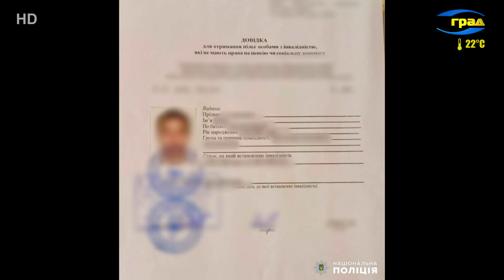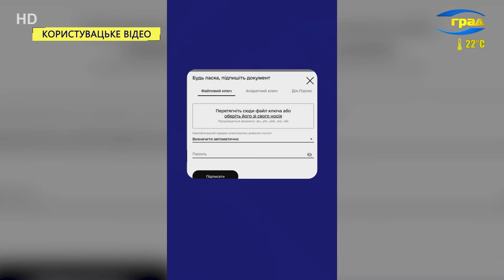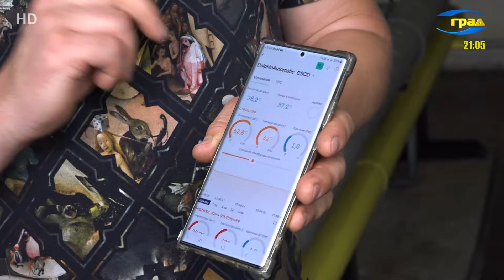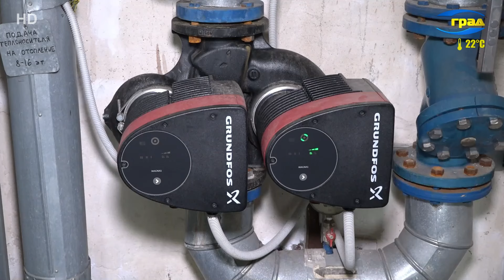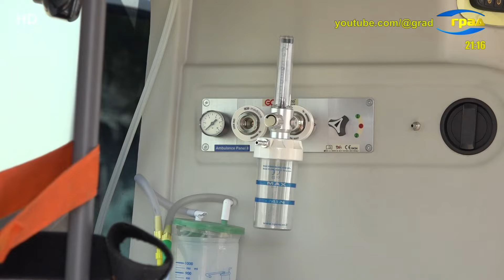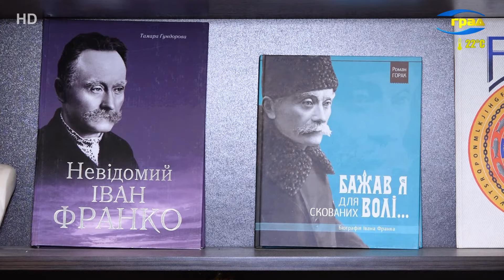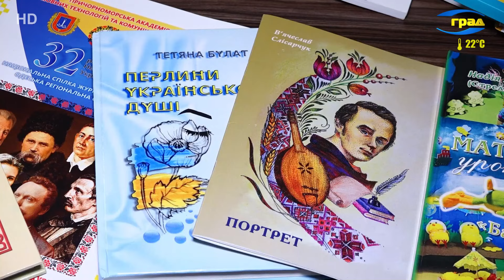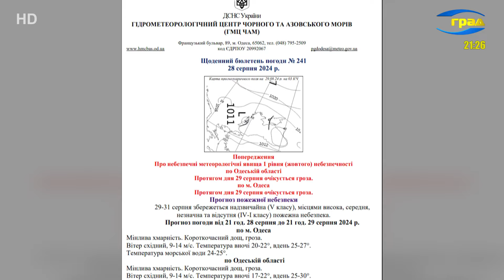Новини Одеси 28.08.2024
Головні новини Одеси за 28 серпня 2024 року
Вночі гасили пожежу в одеській багатоповерхівці - горіла квартира в Київському районі, мешканців евакуювали. Нащастя ніхто з них не постраждав.

Намагався влаштувати пожежу в церкві за допомогою грошових купюр. В Одесі за гарячими слідами затримали палія.

В Одесі судитимуть заповзятливу пару, яка займалися незаконним вивезенням ухильників. Чоловік і жінка за 11 тисяч доларів продавали довідки про інвалідність.

«Національний кешбек». Реєструватися на участь у програмі з такою назвою вже можуть українські виробники та торгові мережі. А споживачі при купівлі українських товарів будуть отримувати 10% компенсації їхньої вартості, яку зможуть витратити на різні послуги. Програма стартує з 2 вересня.

Зовнішня торгівля Одещини за перше півріччя 2024го року становить майже 1 млрд доларів. Приріст склав - більше 4х %, повідомляють в Одеській ОВА. Найбільше експортували продукти рослинного походження: зернові культури, насіння і плоди олійних рослин, жири та олії тваринного і рослинного походження та готові харчові продукти. Багато вироблених на Одещині харчових продуктів можна знайти у більше, ніж 100 країнах світу.

Мешканці однієї з багатоповерхівок на проспекті Шевченка, на відміну від багатьох одеситів, не хвилюються про відсутність тепла взимку. Бо вони самі попіклувалися про те, щоб дахова котельня була модернізована, і тепер в них завжди є і гаряча вода, і опалення в осінньо-зимовий період, а тарифи при цьому нижче, ніж в багатьох інших будинках. Як вони це зробили – дізнавалися наші кореспонденти.

Держфонд енергоефективності наразі має декілька програм, якими можуть скористатися мешканці будинків, де створено ОСББ. Це стосується модернізації інженерних систем, утеплення фасаду і інших заходів, які допоможуть зберігати в домах тепло та економити витрати і палива, і коштів.

Існує час, коли важливі навіть не хвилини, а секунди. Мова йде про надання першої медичної допомоги, яка може зберегти здоров’я, а інколи і врятувати життя. Як розпізнати, що людина потребує невідкладної допомоги? Що робити оточуючим у таких випадках, а також яким чином надати першу допомогу самому собі, важливі рекомендації від Миколи Дзвонковського, завідуючого відділенням екстреної невідкладної медичної допомоги десятої лікарні.

Кожен може опинитись у ситуації, коли близькій чи сторонній людині негайно необхідно надати допомогу при непритомності, падінні, кровотечі - доки не приїхали медики. Саме від правильного алгоритму дій буде залежати стан потерпілого і чи буде він жити, адже саме перша домедична допомога дозволяє зберегти життя, поки швидка допомога в дорозі. З якими ситуаціями стикалися мешканці Одеси й чи готові вони надати домедичну поміч – питала наша знімальна група.

У Білгород-Дністровському районі внаслідок ДТП травмувався підліток. Хлопчик катався на батьківському мотоциклі, не впорався з керуванням і врізався у легковик.

На озері Ялпуг припинили черговий випадок незаконної риболовлі та спіймали браконьєра з незаконним уловом на 74 тисячі гривень.

В Одесі франківці відзначили день народження Івана Яковича Франка. Співробітники бібліотек і шанувальники творчості видатного письменника поклали квіти до його пам'ятника. Після чого відбулося нагородження лауреатів ІV Муніципального літературного конкурсу імені Івана Франка. Переможці були визначені в номінаціях прози, поезії, журналістики й популяризації творчості Великого Каменяра.

І насамкінець нашого випуску розкажем про мінливість атмосферних опадів та температурні рекорди наприкінці літа. Цього тижня погода на переважній більшості території України перебуватиме у сухій повітряній масі. Через потужне протистояння антициклону на півночі і циклону на півдні виникатиме сильніший вітер східних напрямків. Тому погода нагадуватиме - єгипетську. При цьому буде сонячно, окрім південних областей. Докладніше про температурний фон та інші погодні умови в Одесі та області розповіли в Гідрометцентрі Чорного та Азовського морів.